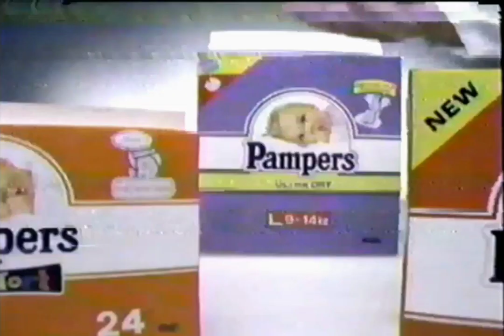Pampers 30s - Philippines, 1996